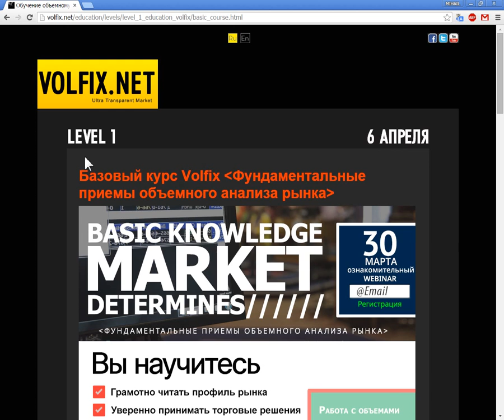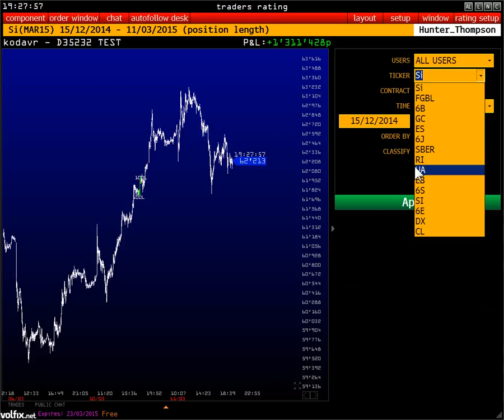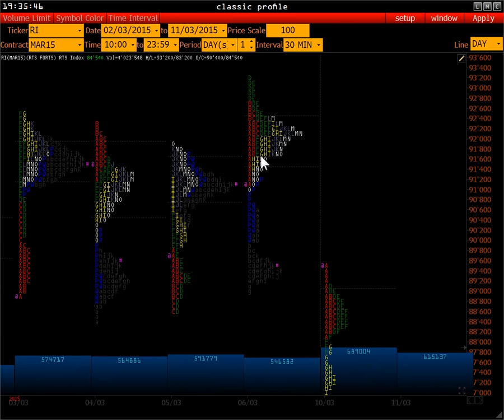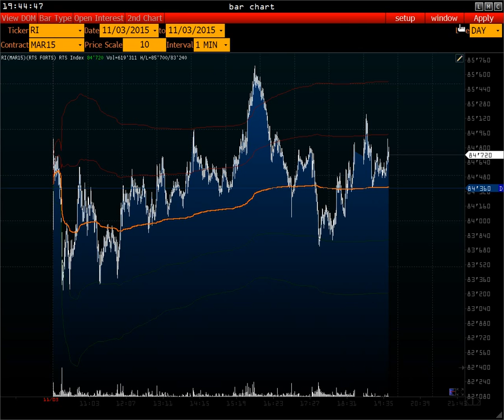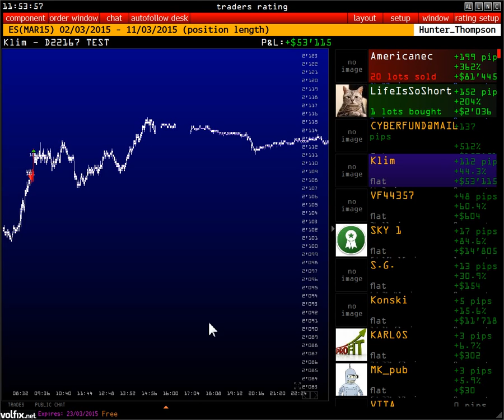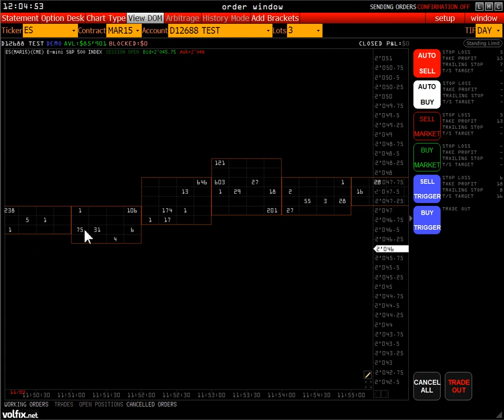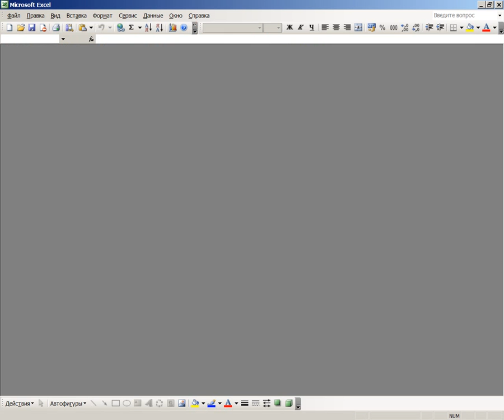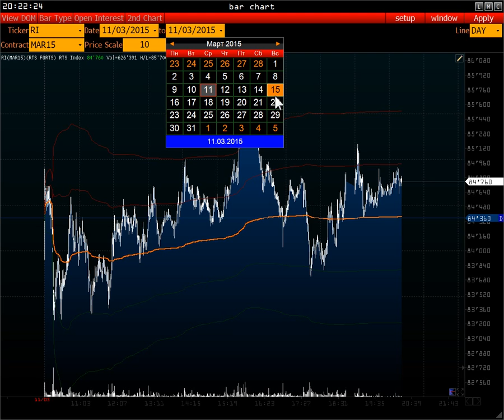О Forex | Volume Flow | Маркет Мейкеры | новые сервисы Volfix.NET